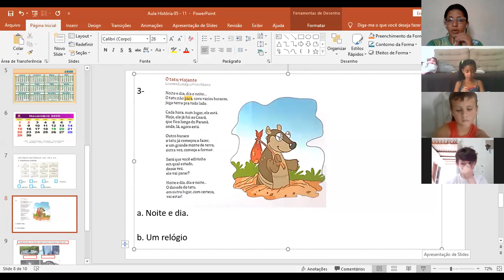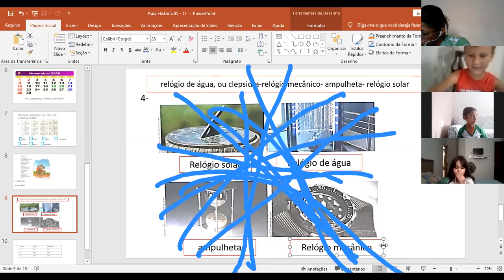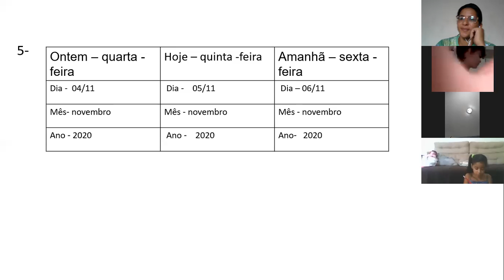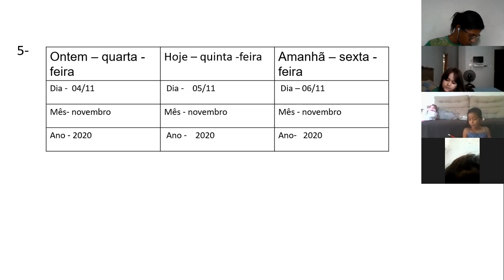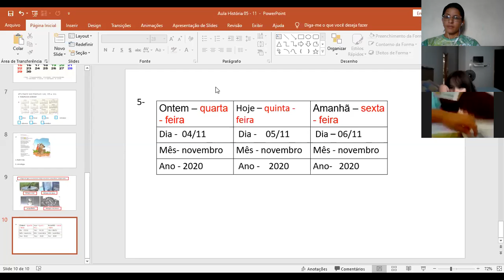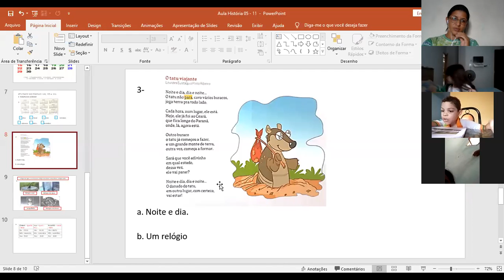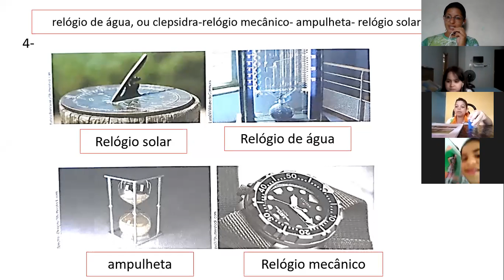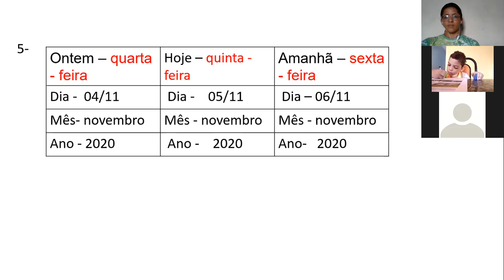Aula de História 1º Ano parte 2 05/11